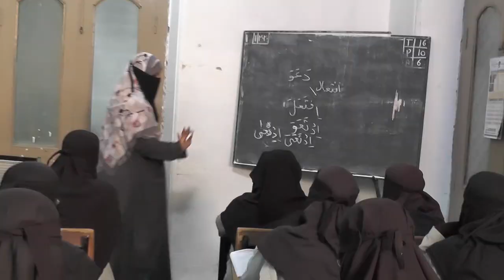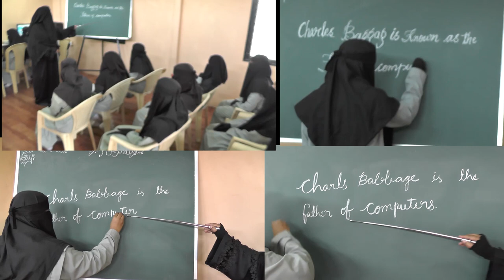Jamia Riyazus Salihaat Hyderabad Admissions are open